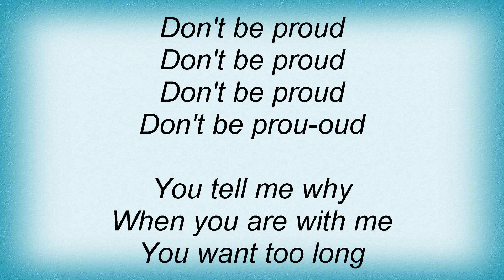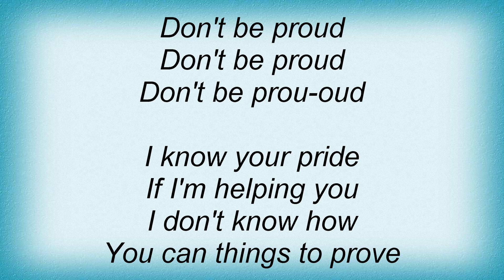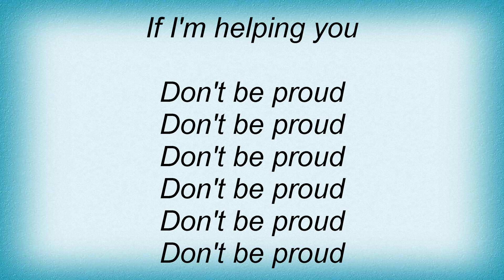Cappella - Don't Be Proud Lyrics